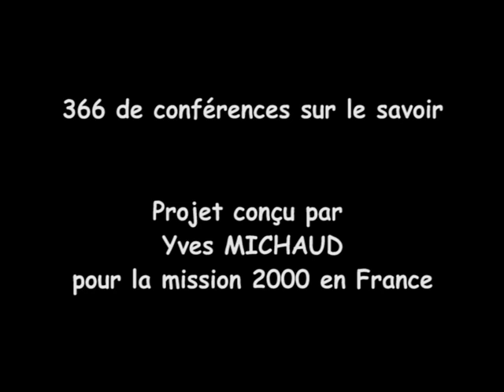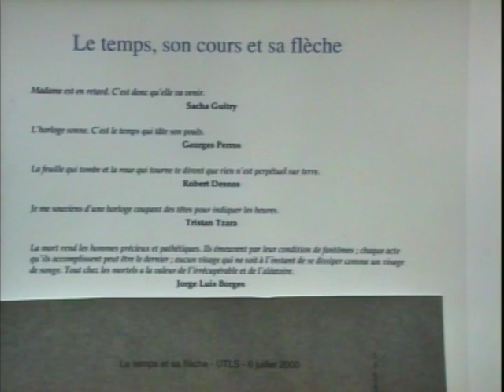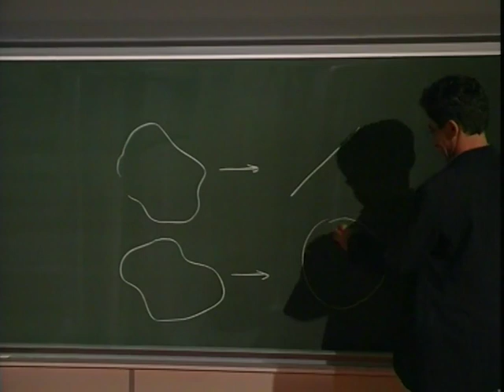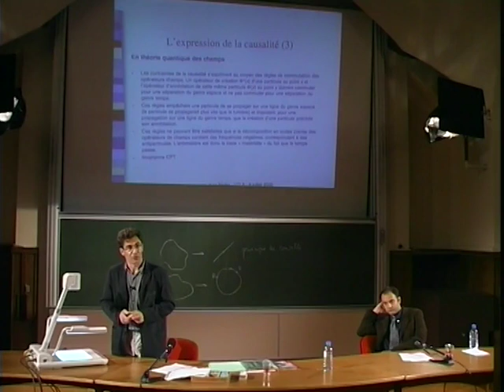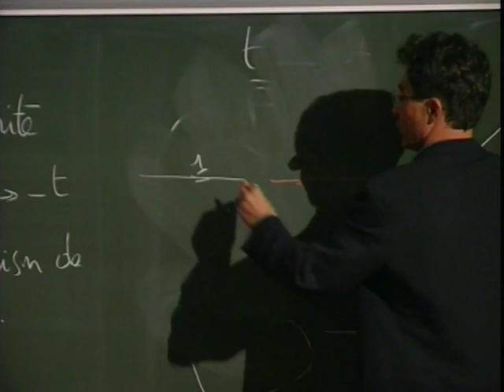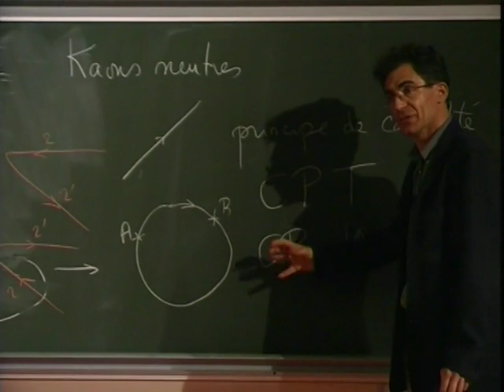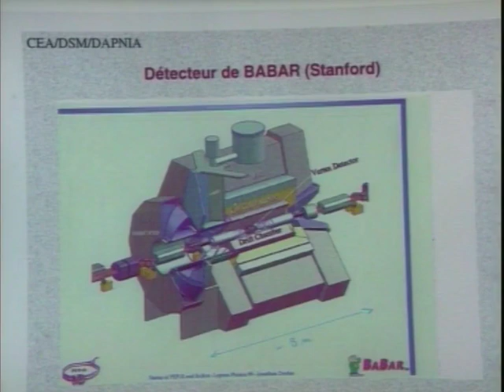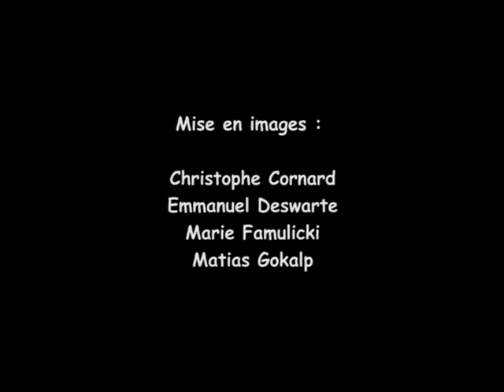Le temps et sa flèche - etienne klein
Conférence du 6 juillet 2000 par Etienne Klein. Chacun comprend de quoi nous voulons parler lorsque nous prononçons le mot temps, mais personne ne sait vraiment quelle réalité se cache derrière lui. Si le mot est clair, la chose ne l'est pas, qui se perd dans les brumes dès qu'on tente de la saisir. Pourtant les sciences, en particulier la physique, interrogent sans relâche la nature et les propriétés du temps. Quel statut faut-il lui donner ? S'écoule-t-il de façon régulière ? Est-il réversible ? Comment est-il relié à l'espace ? Peut-on concilier temps physique et temps psychologique ? Nous verrons comment chacune des révolutions qui ont agité la physique a remis en cause notre représentation du temps et des liens qu'entretient ce dernier avec l'espace et la matière.

intervenant:
Etienne Klein

Étienne Klein, né à Paris le 1er avril 1958, est un physicien et un philosophe des sciences français.

Étienne Klein dirige le Laboratoire de recherche sur les sciences de la matière tout en menant une intense carrière de vulgarisation autour des questions soulevées par la physique contemporaine, notamment par la physique quantique et la physique des particules.

Étienne Klein est membre du Conseil scientifique de l’Office parlementaire d'évaluation des choix scientifiques et technologiques (OPECST) de 2013 à 2016.

De 2007 à 2013, il fait partie du Conseil d'analyse de la société présidé par Luc Ferry.

En 2013, il est élu membre de l'Académie des technologies. En 2016, avec le sociologue Gérald Bronner, il a mené pour cette institution une étude sur la perception des risques.

Il est aussi membre du conseil d’orientation de l’Institut Diderot.

Depuis janvier 2010, il est membre du Conseil Scientifique d'Universcience. Avec Marc Lachièze-Rey et Roland Lehoucq, il a conçu pour cet établissement l'exposition permanente Le Grand Récit de L'Univers dont il a co-dirigé l'ouvrage de présentation.

De septembre à décembre 2014, à la demande du ministre de l'Éducation nationale, Benoît Hamon, il a présidé le jury de la Conférence nationale sur l'évaluation à l'école. Le rapport de cette conférence a été remis le 13 février 2015 à Najat Vallaud-Belkacem, qui avait succédé à Benoît Hamon.

De 2010 à 2018, Étienne Klein a présidé le jury des prix Diderot, remis chaque année par l'AMCSTI.

De septembre 2012 jusqu'en mars 2014, il a animé tous les jeudis matin une chronique sur France Culture, Le Monde selon Étienne Klein. Depuis septembre 2014, il anime sur cette même chaîne l'émission La Conversation scientifique, diffusée hebdomadairement le samedi de 18 à 19 h en 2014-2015 puis de 16 à 17 h toujours le samedi depuis 2015.

Étienne Klein a été nommé président du conseil d'administration de l'Institut des hautes études pour la science et la technologie (IHEST) le 29 septembre 2016.